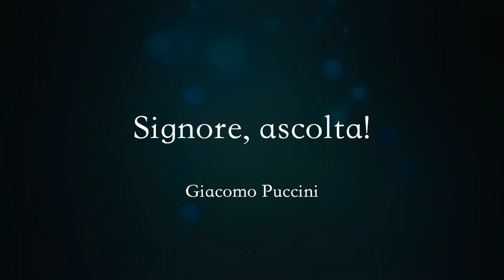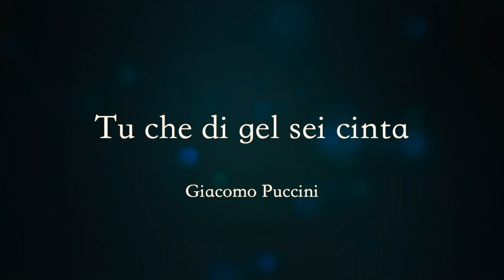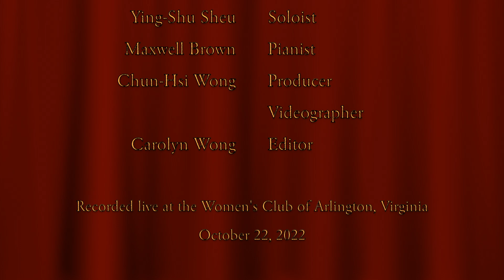Ying-Shu Kathleen Sheu 2022 Voice Recital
Soloist: Dr. Ying-Shu Kathleen Sheu
Pianist: Maxwell Brown
Videographer: Chun-Hsi Wong
Editor: Carolyn Wong

Recital Program
Mein gläubiges Herze - Johann Sebastian Bach

Caro mio ben - Giuseppe Giordani
O del mio dolce ardor - Christoph Willibald Gluck
O del mio amato ben - Stephano Donaudy

En Prière - Gabriel Fauré
Notre amour - Gabriel Fauré
Après un Rêve - Gabriel Fauré
Mandoline - Gabriel Fauré

-intermission-

Zueignung - Richard Strauss
Nichts - Richard Strauss
Die Nacht - Richard Strauss
Allerseelen - Richard Strauss

上美旳花 - 蕭泰然
信望愛 - 蕭泰然

Signore, ascolta! - Giacomo Puccini
Tu che di gel sei cinta - Giacomo Puccini
O mio babbino caro - Giacomo Puccini

Encore: Morgen - Richard Strauss